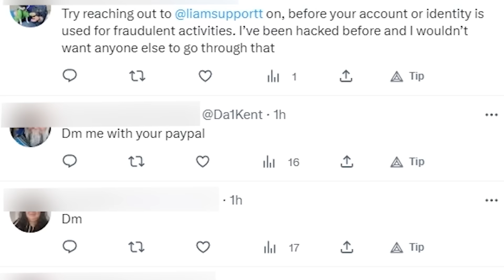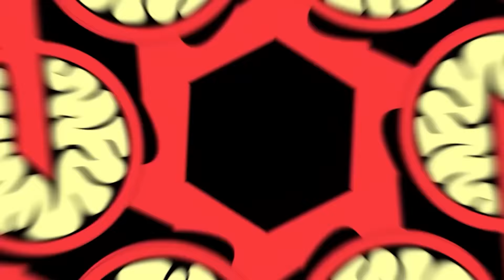WARPED by Corporate War - How It Feels To Gregor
Gogurt got armed and fought for smoke: a thesis